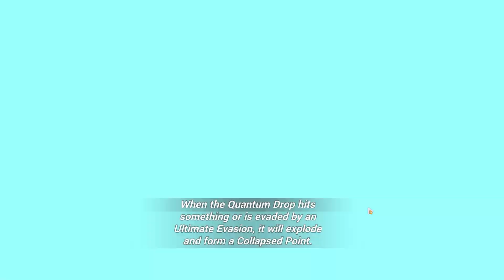Honkai Impact 3 Exalted MA Top 2% - SSS Husk Nihilius, AKA, Couatl: Revenant [110559] (6/16/2022)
0:00 Husk - Nihilius
2:16 Argent Knight: Artemis
3:24 Couatl: Revenant